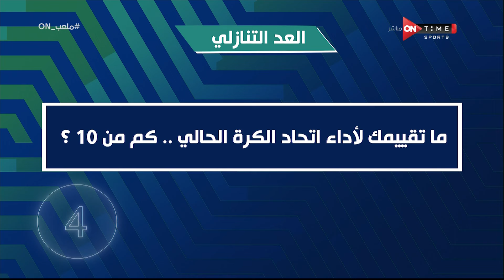ملعب ON - هل الحكام تجامل الأهلي والزمالك على حساب الأندية الأخرى؟ محمد مصيلحي في العد التنازلي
ملعب ON  - هل الحكام تجامل الأهلي والزمالك على حساب الأندية الأخرى؟ إجابات محمد مصيلحي في العد التنازلي
"ة#ONTime_Sports

ملعب اون برنامج يعرض اهم الاخبار الرياضية مباشرة من قلب الحدث ويتناول بحيادية كل يوم ملف مختلف وقضيه شائكة مختلفة من حيث الرأى والرأى الاخر والتفاعل مع مواقع التواصل الإجتماعى وتقبل اراء المشاهدين وعرضها صوت وصورة على الهواء مباشرة وارسال الاسئلة للضيوف والاجابة عليها وهو من تقديم ابراهيم عبد الجواد وسيف زاهر، يعرض طوال ايام الاسبوع فى تمام الساعه 11 مساءً